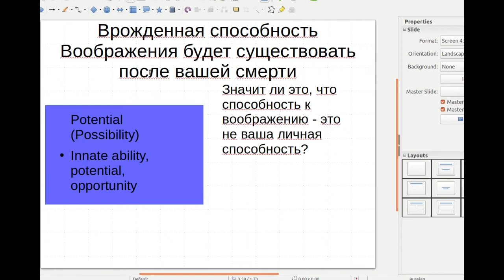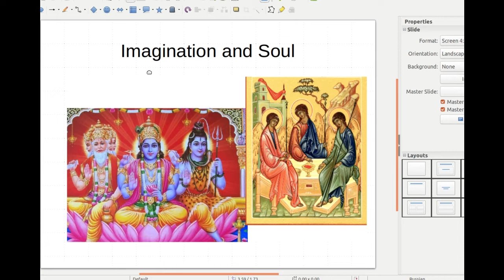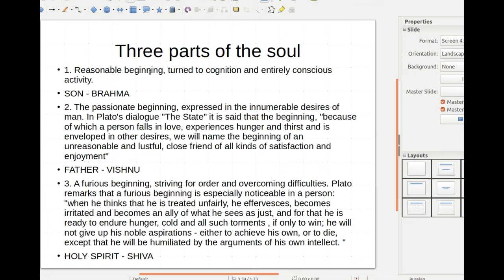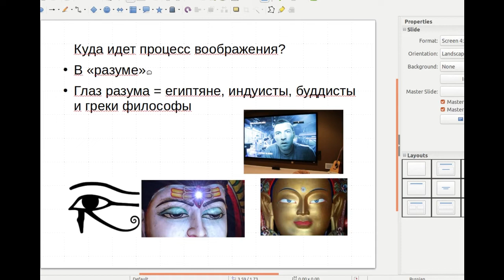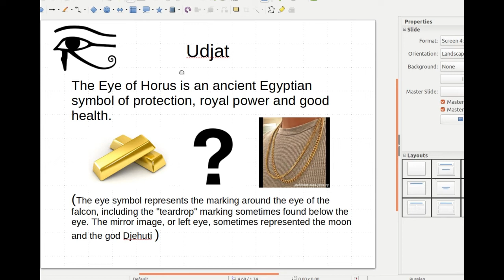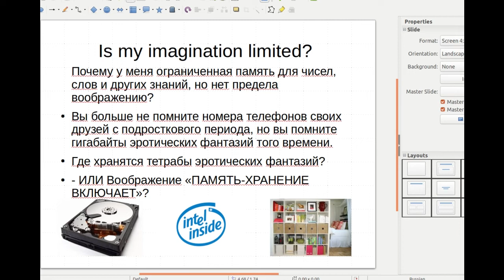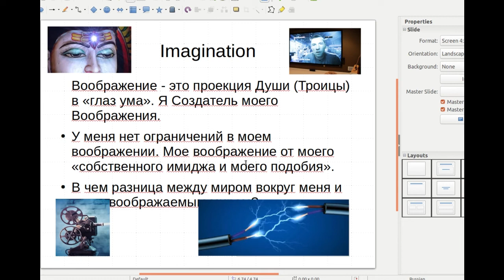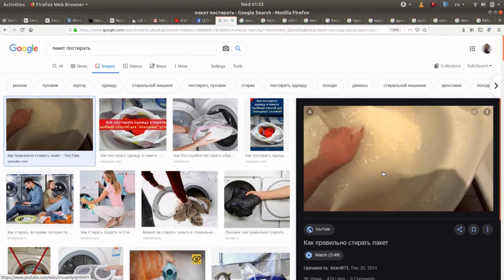31 Философия. Влияние Воображение на Реальность.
Майя, воображение.